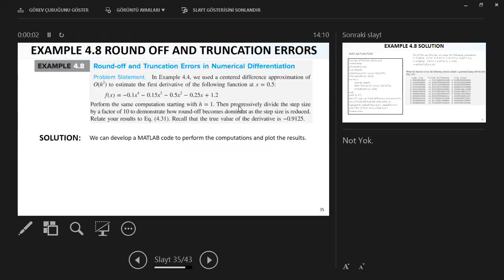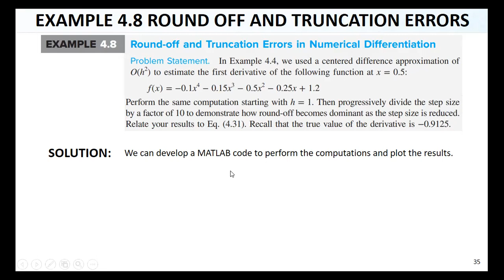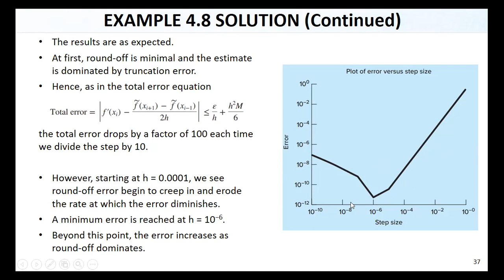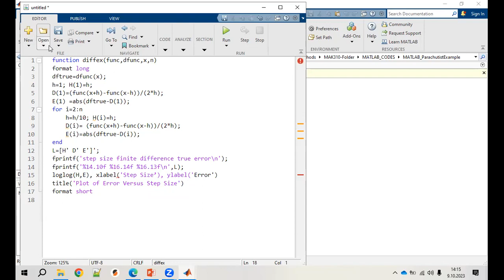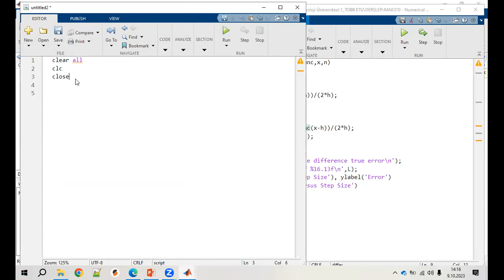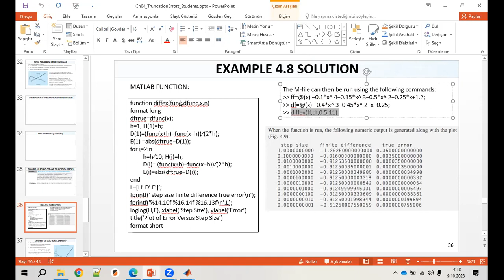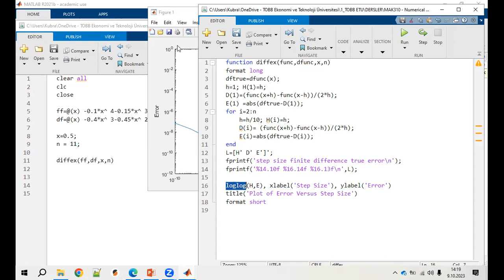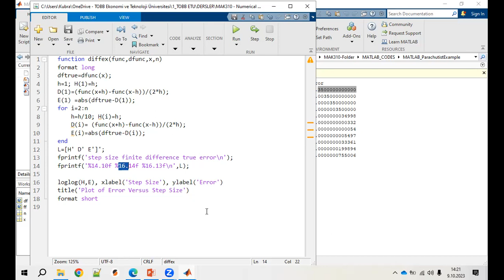Numerical Methods Lec13 Ch04 Truncation Errors16 MATLAB Total Error -Centered Difference - Türkçe